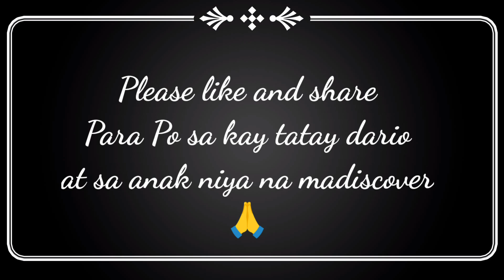UPDATE TATAY DARIO ANAK NA SI DARNEL ISA PALANG MAGALING AT KILALA SA LUGAR NILA SUSE NG PAGUNLAD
🔴Mag message lamang Po sa ating Facebook /Page BUBOY-TV

▶️BUBOY-TV

Madam Eula
Tito Herns Tv
MANG ELI
Christian Tvko
Ren Vlogs
BUBOY-TV
Val Santos Matubang
‎Virgelyncares 2.0

HOMELESS MAN,
social experiment phillipines,
public charity,
tulong sa mahirap,
kmjs,
kmjs latest update,
raffy tulpo in action,
taong PULUBE,
helping,
love,
care,
hope,
ofw Hong Kong,
ofw usa,
nakakaiyak,
nakakalungkot,